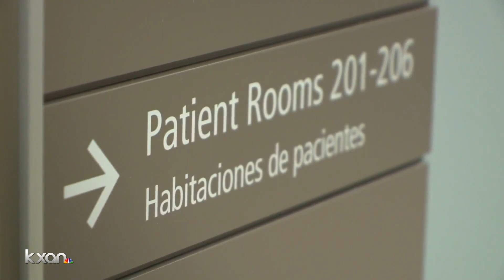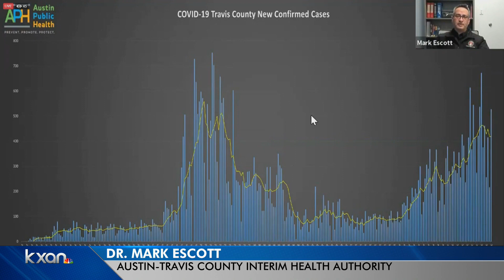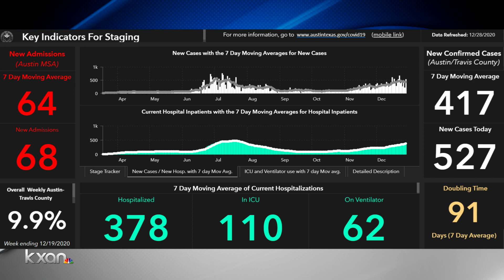Health experts fear staffing shortages at Austin-area ICUs as COVID-19 cases increase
Avery Travis explains.